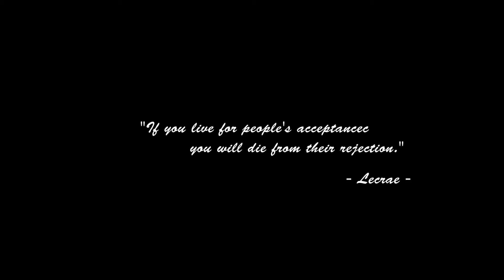Strides (Film Noir Version) Sara Moustaid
Actress-  Sara Moustaid

Andra Day- Rise Up